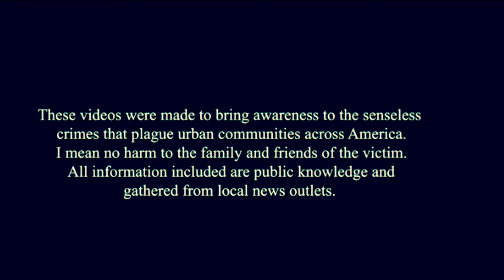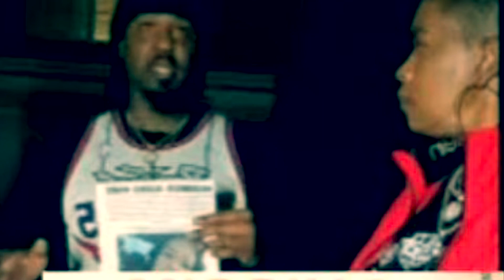“ LISTEN” Alexis ware knew her killer’ I’ll explain!!!!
Alexis ware : Did she know something ?